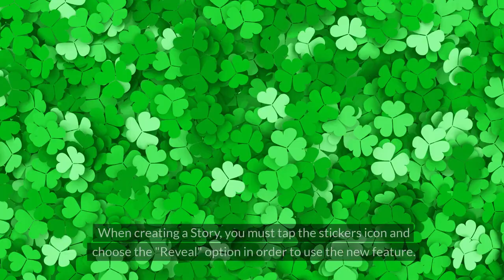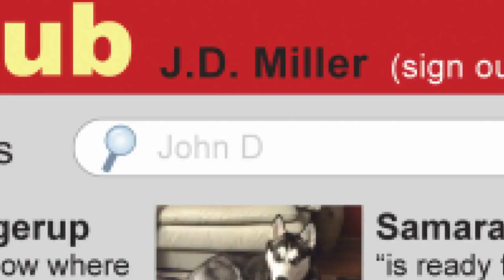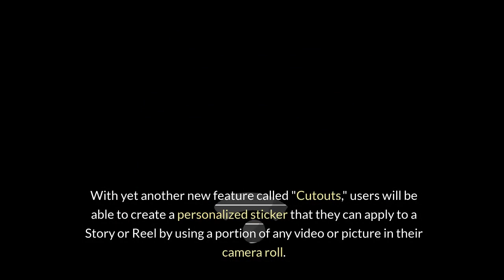Instagram now lets you post a secret Story that viewers can uncover with a DM 📸💬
Hold onto your hashtags, folks, because Instagram just dropped a bombshell! 🚀✨ In our latest video, we're diving headfirst into the hilarious world of Instagram's newest feature: secret Stories that viewers can uncover with a DM.

But before we spill the beans, here's a limerick to get those giggles going:

There once was a secret on Insta,
Uncovered with just a quick blipsta.
Slide into those DMs,
For laughs that won't dim,
And your followers will holler, "Hip, hipsta!"

Now that we've got that out of the way, join us as we unravel the mystery behind Instagram's latest innovation. From hidden jokes to surprise reveals, these secret Stories are a game-changer for the world of social media—and we're here to explore every hilarious twist and turn.

So grab your smartphone, slide into those DMs, and get ready to uncover the laughs with Instagram's secret Stories!

By the way, if you want to catch me outside of YouTube why not check out my personal blog or my photos over on flickr: